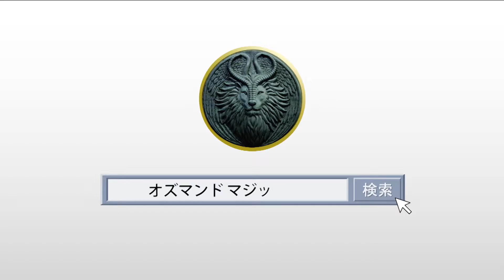オズちゃん。番組紹介映像 "海外ゲスト版"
オズちゃん。YouTube

本邦初！マジック専門バラエティーチャンネル。
人気番組「オズちゃん。」では、
世界中で実力を認められるトップマジシャンたちを国内外からゲストに招き、地上波ではありえないマニアックな内容をほぼ隔週放送しています。
突然とんでもない大物が、ふらっと出演したりします。

それ以外の番組も
マジック(手品)に関連するありとあらゆるエンターテインメントをOSMAND（オズマンド）独特の世界観でお届け致します